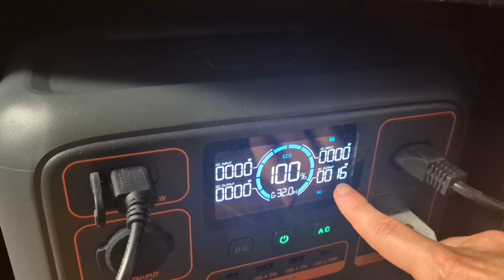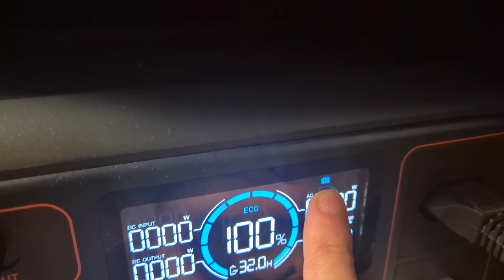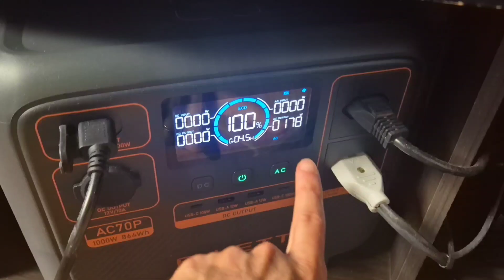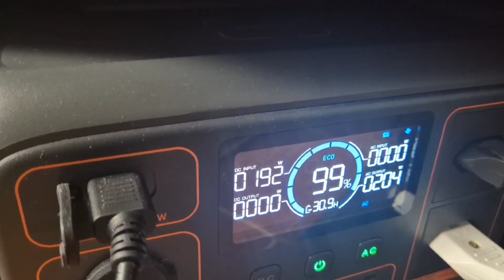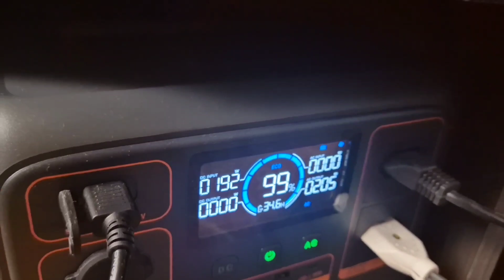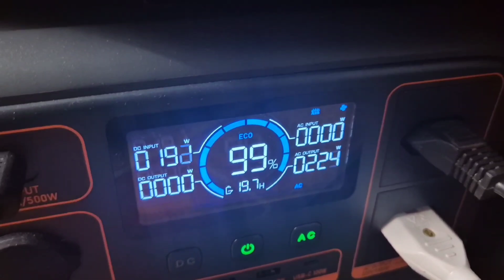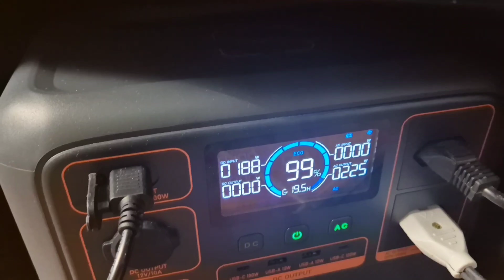É POSSIVEL !! ☀️🔋Ele ligou a CASA na estação OFF GRID portátil AC70P BLUETTI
O César ligou sua resiência na AC70P com apenas uma placa solar de 430W

8 PCS LIFEPO4 EVE105AH (25,6V)+ BMS JK NO Brasil